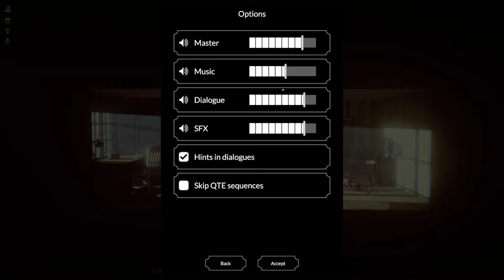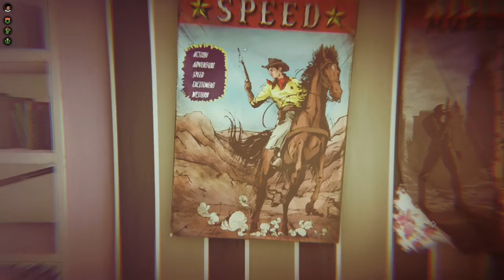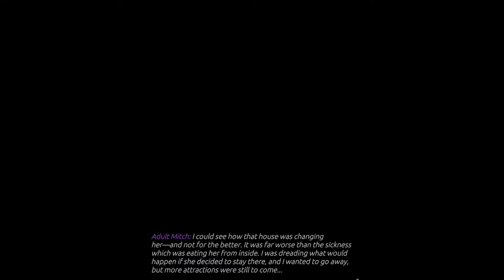Best Month Ever Game - Part 1 (Let's Play)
Best Month Ever Walkthrough Gameplay FULL GAME in 2022. Welcome to the official series of the Best Month Ever Let's Play. This series will include the Best Month Ever full game's story plot, cutscenes, campaign missions, cinematics, all character upgrades, all ability unlocks, all missions including beginning and ending, review and first impressions. This series will contain Best Month Ever gameplay recorded at 1080p 60FPS.

Take part in a roller coaster of emotions with Louise embarking on a road trip of a lifetime through the late 1960s USA, trying to show her son Mitch how to navigate the often cruel modern world.

👩👦 What Does It Take To Be A Mother?
Telling good from bad was never easy, all the less when you're a single mum in her late 20s with a clever 8-year-old under your care. Each choice you make in the crucial few moments we all know may change our lives for good in a split of a second, influence what kind of person Mitch turns out to be and what values shall guide him once he becomes his own man.

🧑🏼🤝🧑🏾 Why Are You Who You Are?
Find clues as to why Louise’s life is what it is today, take crucial decisions no other person would be strong enough to stomach, and show Mitch what he needs to see in order for him to become independent, suave, and brave enough to conquer the day.

🔥 Everything Has Consequences
Your decisions REALLY matter! To keep track of Mitch’s growth as a person, each choice you make adds positive or negative points to three key statistics: Righteousness, Confidence, and Relations. These influence which type of ending Mitch will reach at the end of the game - there are 9 unique endings in total!
🗺️ Everybody Has Their Story
The 1960s were tumultuous in more ways than one - the Summer of Love, the Vietnam War, the survivors and the losers of the great upheaval in history.

Canned Heat was “Going Up the Country” while Bob Dylan asked “How does it feel” to have no home and live on the street.
Travel across the country and meet a plethora of characters that may help or may dissuade Louise from her goals - including the most controversial groups many thought long gone.

A tangible system your dialogue and actions influence directly: Righteousness, Confidence, and Relations
9 Different Endings dependable on your choices in key moments of the game
Beautiful, stylized artwork reminiscent of the 1960s era
Quick-time events to check your reflexes and feel the adrenaline pumping